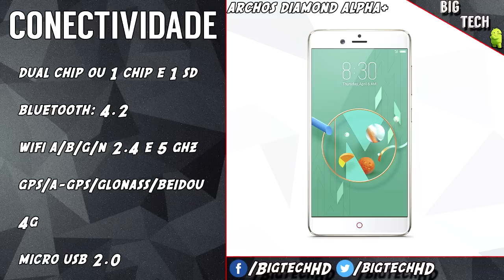Preview: Archos Diamond Alpha Plus. 2 câmeras + Snapdragon 653